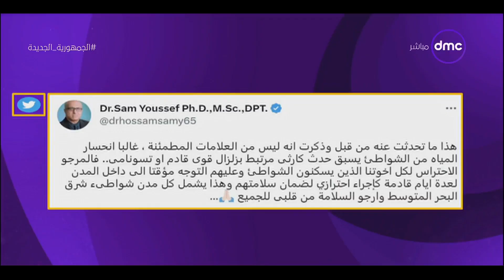مساء dmc - المعهد القومي للبحوث الفلكية يكشف حقيقة انحسار مياه البحر عن بعض الشواطئ